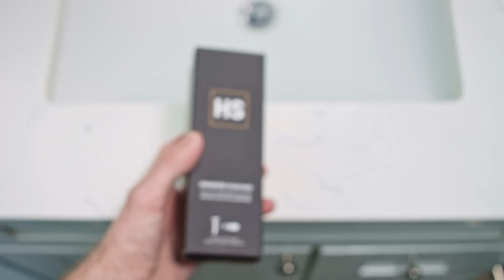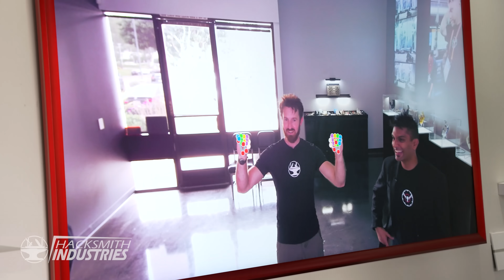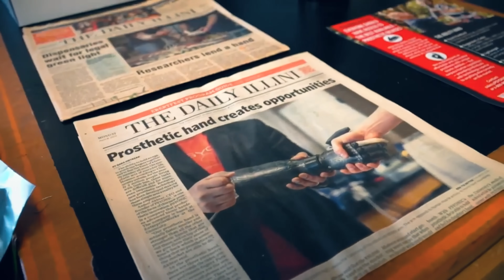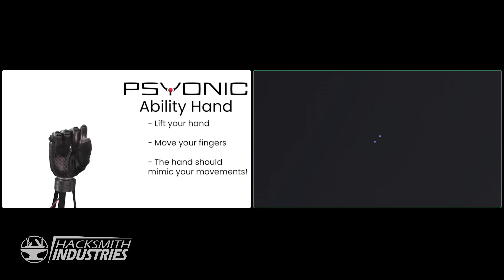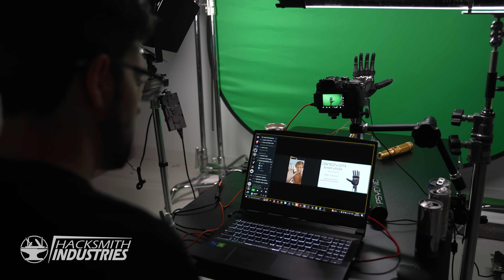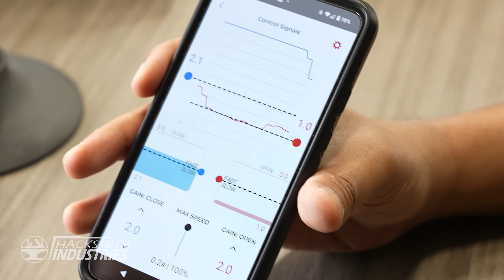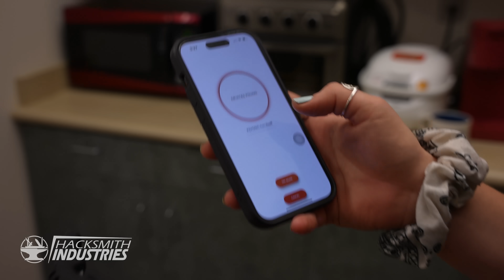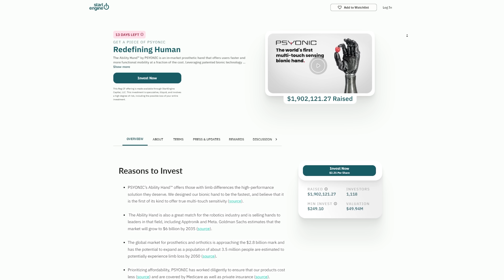This Bionic Hand Will Change Everything!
SOFTWARE & Services:
Get parts laser cut & shipped quickly to you

CHAPTERS:
0:00 Iconic Bionic Hands
1:36 Aadeel Interview
7:53 Testing The Hand
9:31 Henson's Gift
10:31 Meeting Ani
16:55 What now?

The Funk Won’t Stop by Jon Presstone
Licensed from Storyblocks ►

In The Laboratory by Jon Presstone
Licensed from Storyblocks ►

Swing It Smooth by Jon Presstone
Licensed from Storyblocks ►

Bloom Background Music by OKO
Licensed from Storyblocks ►

Vintage Lofi Beat With Guitar by Sonde
Licensed from Storyblocks ►

Let The Expert Explain by Media Music Group
Licensed from Storyblocks ►

Emerging Science by Jon Presstone
Licensed from Storyblocks ►

Heaven by Liqwyd
Licensed from Storyblocks ►